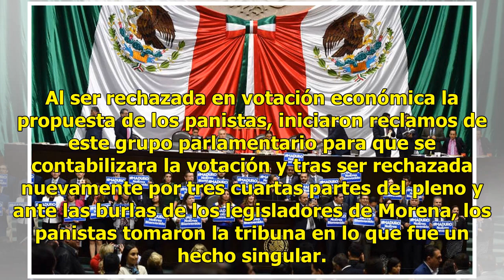Se enfrentan diputados de Morena y PAN por visita de Maduro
Los diputados del Partido Acción Nacional (PAN) tomaron la tribuna en la Cámara de Diputados para oponerse a la llegada el 1 de diciembre del presidente venezolano Nicolás Maduro a la toma de protesta del presidente electo Andrés Manuel López Obrador. Esto luego que la diputada panista Sylvia Violet...